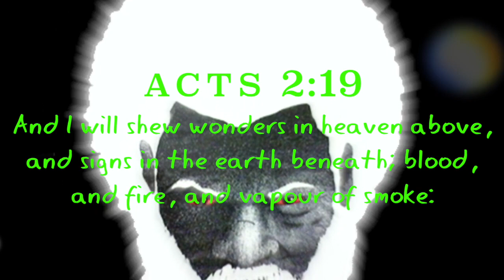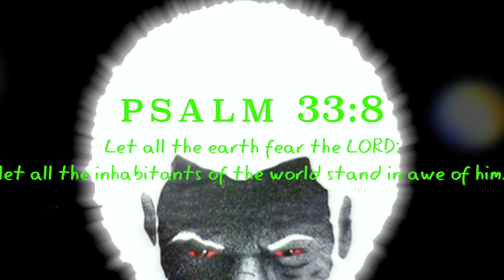THESE ARE THE SIGNS: The LORD Floods The Desert Of Saudia Arabia